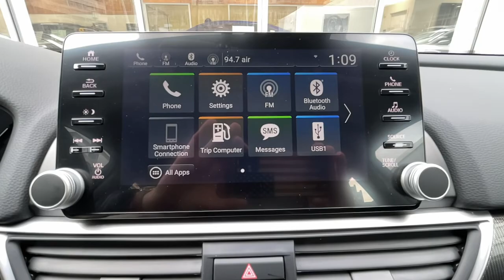2021 Honda Accord Washington DC, Rockville, Silver Spring, Potomac, Bethesda H05780D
Still Night Pearl Used 2021 Honda Accord available in Washington DC at Chevy Chase Acura. Servicing the Rockville, Silver Spring, Potomac, Bethesda area.
2021 Honda Accord Sport Special Edition - Stock#: H05780D - VIN#: 1HGCV1F40MA001505

Cruise Control Adaptive|Lane Keeping Assist|Headlights LED|Driver Attention Alert System|Pre-Collision Warning System Audible Warning|Pre-Collision Warning System Visual Warning|Driver Seat Power Adjustments: 12|Airbags - Front - Knee|Lane Deviation Sensors|Air Conditioning - Front - Automatic Climate Control|Traffic Sign Recognition|Air Conditioning - Front - Dual Zones|Steering Wheel Mounted Controls Paddle Shifter|Engine Push-Button Start|Engine Auto Stop/Start|Driver Seat Heated|Headlights Automatic High Beam Dimmer|Remote Engine Start|Passenger Seat Heated|Daytime Running Lights LED|Tail And Brake Lights LED|Airbags - Front - Side|Airbags - Front - Side Curtain|Airbags - Rear - Side Curtain|Electronic Messaging Assistance With Read Function|Power Steering Speed-Proportional|ABS Brakes (4-Wheel)|Power Windows: With Safety Reverse|Audio Auxiliary Input: IPod/IPhone Integration|Audio Auxiliary Input: USB|Seats Front Seat Type: Bucket|Ambient Lighting|Auto-Lock|Power Door Locks Anti-Lockout Feature|Exterior Mirrors Power|Exterior Mirrors Heated|Windows Laminated Glass: Acoustic|Electronic Parking Brake Auto Off|Rear Seats 60-40 Split Bench|Air Conditioning - Air Filtration|Capless Fuel Filler System|Floor Mat Material Carpet|Airbags - Side-curtain Rollover Sensor|Security Anti-Theft Alarm System|Windows Front Wipers: Variable Intermittent|Windows Rear Defogger|Braking Assist|Drivetrain Drive Mode Selector|Braking assist hill start assist|Active Grille Shutters|Airbags - Front - Dual|Power Brakes|Rear Seats Split Folding|Security Engine Immobilizer|Front 12V Power Outlet(s)|Rear Seats Rear Heat: Vents|Steering Wheel Tilt And Telescopic|Child Seat Anchors LATCH System|Driver Seat Adjustable Lumbar Support: 4-Way Power|Front Suspension Classification: Independent|Front Suspension Type: Macpherson Struts|Headlights Auto On/Off|Multi-Function Display|Center Console Front Console With Armrest And Storage|Electronic Brakeforce Distribution|Rear Seats Center Armrest: With Cupholders|Armrests - Rear Center|Headlights Auto Delay Off|External Temperature Display|Fuel Economy Display MPG|Fuel Economy Display Range|Stability Control|Traction Control|Airbags - Passenger - Occupant Sensing Deactivation|Driver Seat Power Adjustments: Recline|Inside Rearview Mirror Manual Day/Night|Passenger Seat Power Adjustments: 4|Passenger Seat Power Adjustments: Recline|Reading Lights Front|Seatbelts Emergency Locking Retractors: Front|Seatbelts Seatbelt Force Limiters: Front|Seatbelts Seatbelt Pretensioners: Front|Seats - Driver Seat Power Adjustments: Height|Tachometer|Vanity Mirrors Dual Illuminating|Warnings And Reminders Maintenance Reminder|Cargo Area Light|One-Touch Windows: 2|Rear Bumper Color Body-Color|Steering Wheel Mounted Controls Audio|Steering Wheel Mounted Controls Cruise Controls|Steering Wheel Mounted Controls Multi-Function Screen Controls|Steering Wheel Mounted Controls Phone|2-stage Unlocking|Exterior Mirrors Manual Folding|Mirror Color Black|Seatbelts Emergency Locking Retractors: Front And Rear|Seatbelts Seatbelt Warning Sensor: Driver And Passenger|Adjustable Rear Headrests|Audio - Antenna: Mast|Body Side Reinforcements Side Impact Door Beams|Child Safety Locks|Clock|Crumple Zones Front|Digital Odometer|Emergency Interior Trunk Release|Front Headrests Adjustable|Front Seatbelts: 3-Point|Impact Absorbing Bumpers|Impact Absorbing Seats Dual Front|Number Of Front Headrests 2|Number Of Rear Headrests 3|Seatbelts Second Row 3-Point|Trip Odometer|Warnings And Reminders Low Battery|Warnings And Reminders Low Fuel Level|Windows Lockout Button